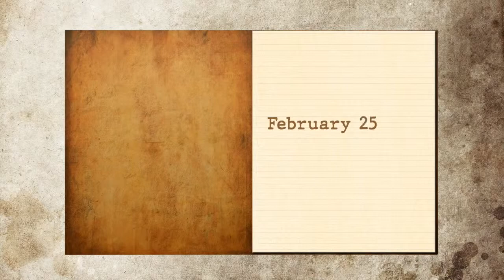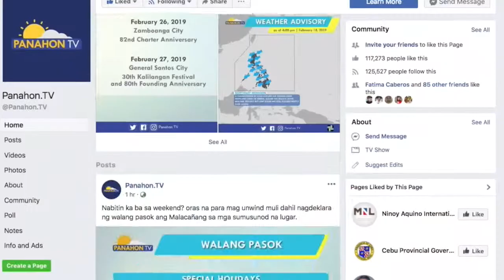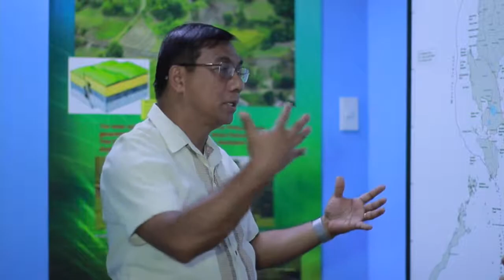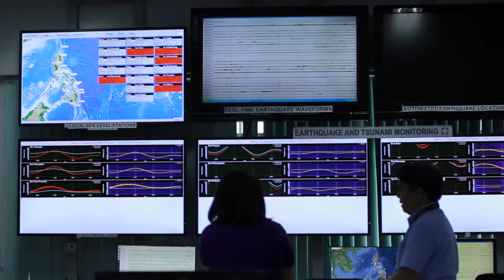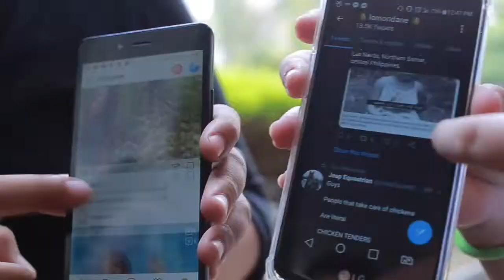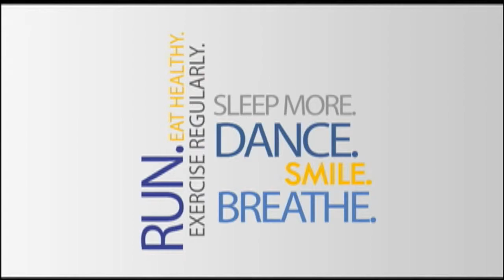Panahon.TV | February 25, 2019, 5:00AM (Part 3)